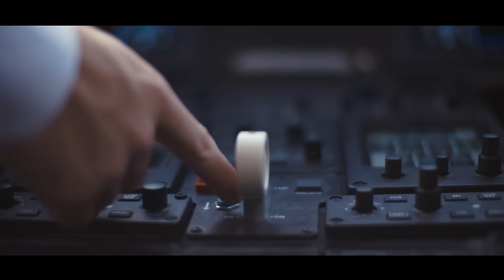Promo Bell 525 for Monaco Yacht Show 2016 (original video)